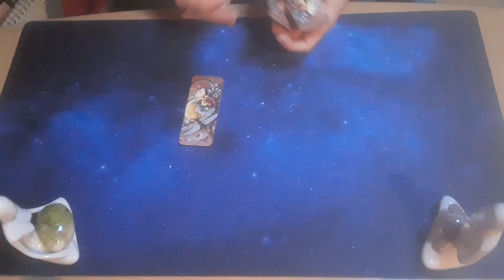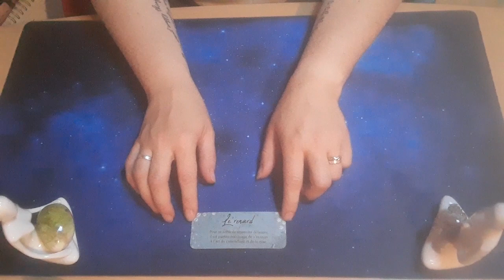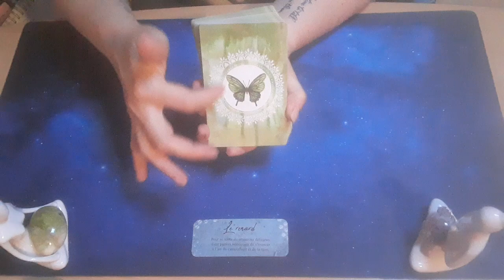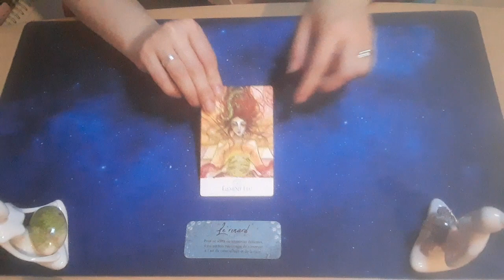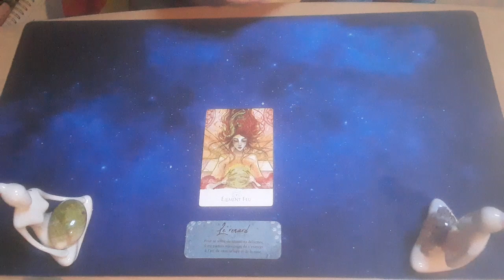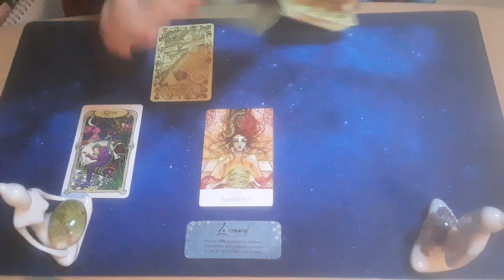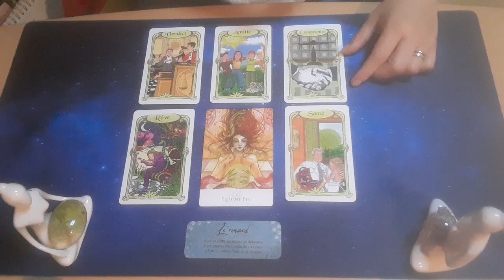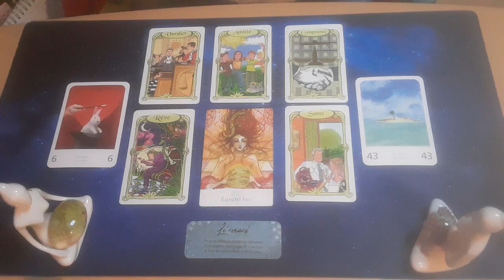🦋Guidance du Jour: 12 juin 2023- Mon ami le Temps🦋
Rien ne sert de courir...ou de s'épuiser à courir après des illusions. Aujourd'hui il faut se poser/pauser pour accueillir les solutions 🙏

❤Cette guidance vibre en toi ? Rejoins dans la communauté bienveillante du Choix du Papillon!❤ (SUPPORTIVE SORORITY)
❤Tu as besoin d'une main tendue sur le bord du chemin ? Remercie l'Univers, tu es au bon endroit! ❤ (INFINITE GRATITUDE)
❤Tu es abonné(e) ou une belle âme, et tu veux aider le choix du papillon à s'épanouir? Fais un don par Paypal et je pourrais acheter de nouveaux oracles, de l'encens... ❤ (THANKS GIVING)

😍 REJOINS-MOI SUR... ( ❤COME WITH ME ON...)

😍 CONTACTE-MOI (❤CALL  ME)
¤  pour une guidance personnalisée ou un rdv conseil mieux-être (❤for a personal guidance or a "better-living" counsel appointment)
* un message sur Instagram ou Messenger (❤private  message on Instagram or Messenger)

😊 Le Choix du Papillon c'est aussi un accompagnement en 3-5 ou 7 séances après un questionnaire personnalisé. (❤"Butterfly's Choice" is also made up for supporting you on some personal development activities after filling a form